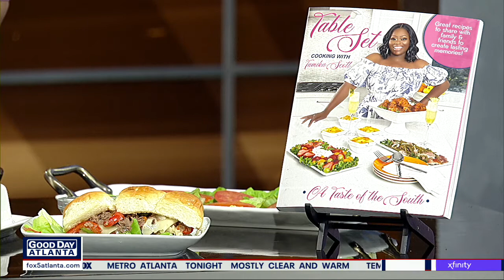Tamika Scott, member of Xscape, shares her favorite dish from her new cookbook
Tamika Scott, a member of the multi-platinum R&B group Xscape, takes her talent to the kitchen to show that she can throw down in her first published cook book "Table Set Cooking with Tamika Scott: A Taste of the South in Your Mouth."  Watch as she gives a look into one of her favorite dishes.